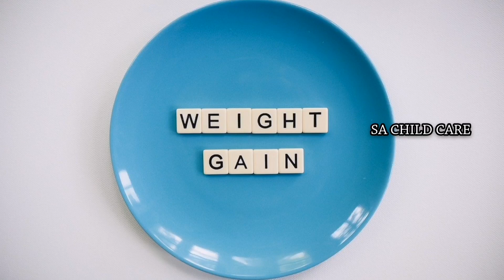உடல் எடையை வேகமாக அதிகரிக்கும் உணவுகள்!|top weight gain food in tamil|sa child care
உடல் எடை வேகமாக அதிகரிக்கும் உணவுகள்|How to Get Weight Fast in Tamil|weight gain foods|SA CHILD CARE

how to gain weight fast in tamil|how to gain weight fast|how to gain weight fast in tamil for girl|how to gain weight fast for men|Udal edai athigarikka tips|Udal edai athigarippathu eppadi|Udal edai athigarikka enna Seiya vendum|Udal edai athigarikka enna sapida vendum|உடல் எடை அதிகரிக்க|உடல் எடை அதிகரிக்க சாப்பிட வேண்டிய உணவுகள்|sa child care